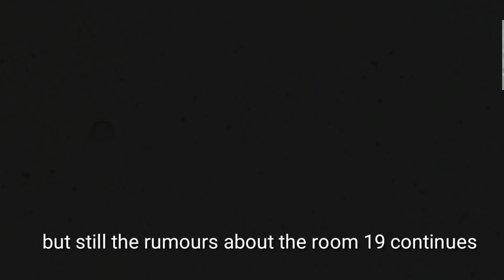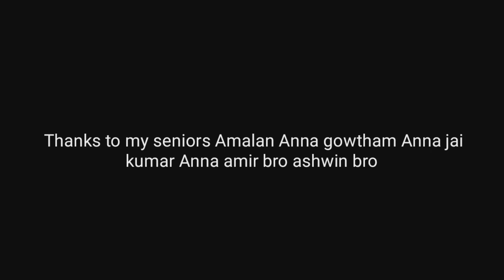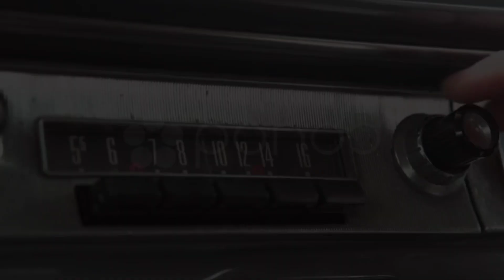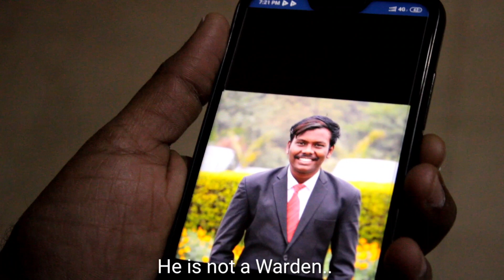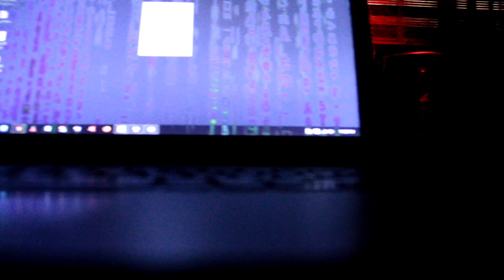Room 19 end of a game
Room 19 game